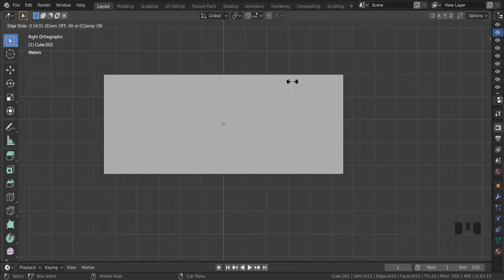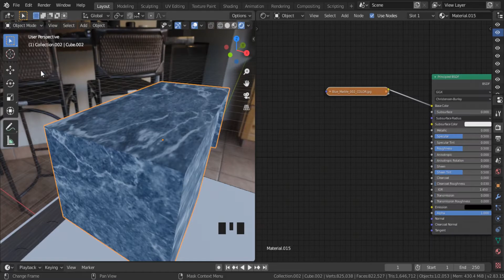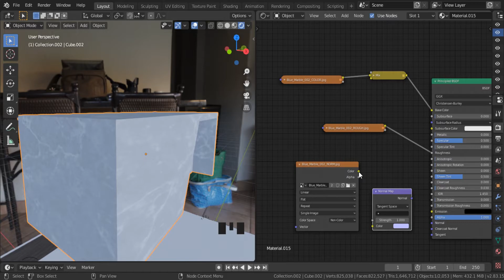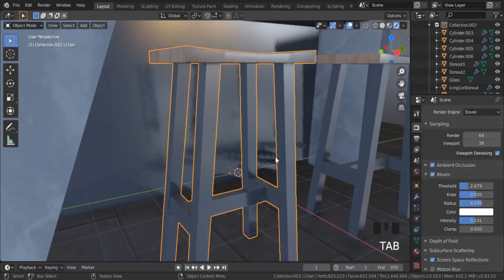Interior Designing Kitchen Part 5 | Blender 2.8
This is the final video where I just explained the little things that I modelled(Table, Chairs/Stools).